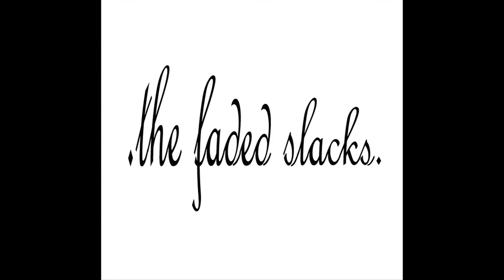behind a barn door in a rainstorm - the faded slacks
***1080p HD FOR BEST SOUND QUALITY***

"behind a barn door in a rainstorm"

we were runnin' around
out on the farm?

a rainstorm came
a-rollin' in
and we ran into the barn

just behind us
the barn door closed
and we were warm and dry

it was right then that i
noticed that there
twinkle in your eye

we hit the hay bales
hard that night
and never spoke again

and i cant wait to be behind
a barn door in a rainstorm
with a girl like you again